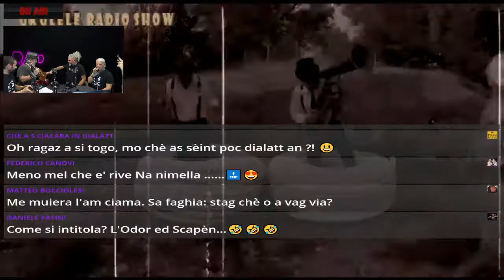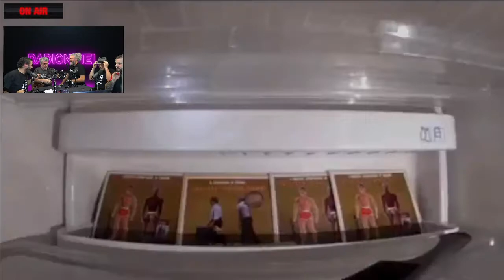RADIONIMEL PUNTATA 7